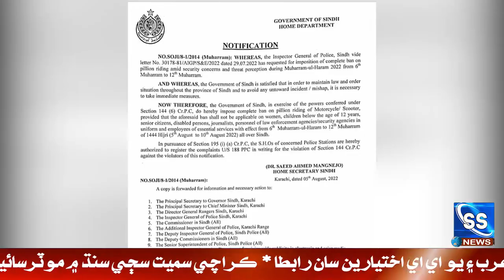Karachi Samait Saji Sindhi Main Motorcycle Ji Dabal Sawari Tay Pabandi Lago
S S News LiveStream